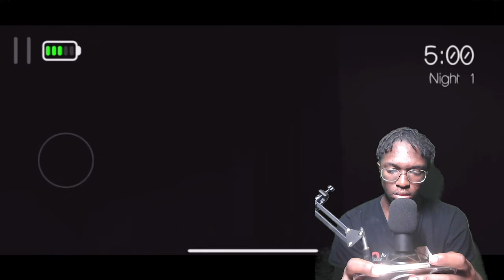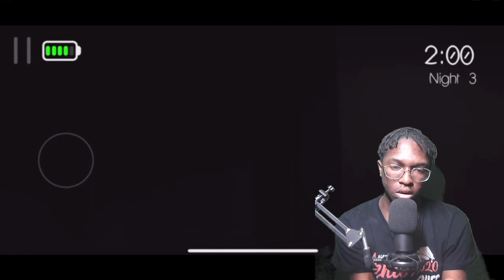Insomnia - Horror Game - Gameplay Walkthrough -Night 3 (iOS)